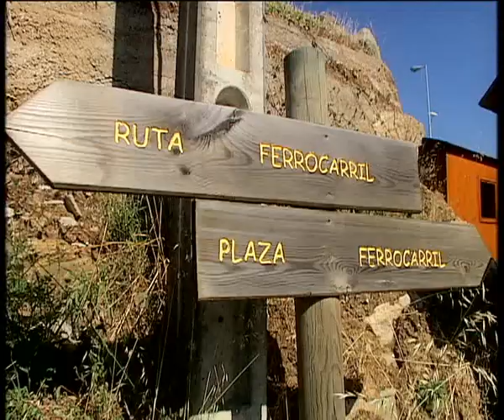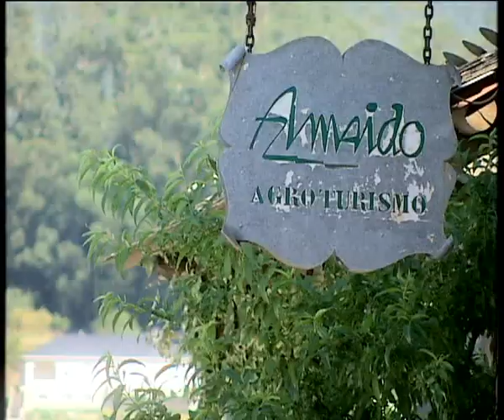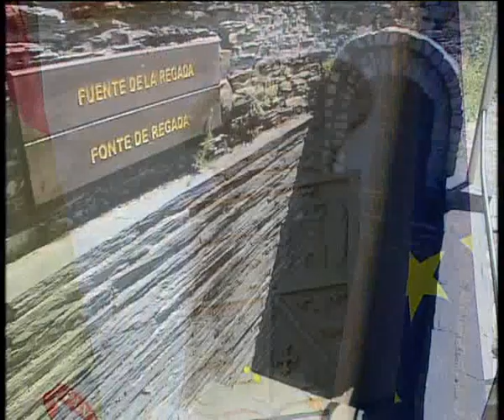Concejo Ejemplar: San Tirso de Abres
Los vecinos de San Tirso de Abres nos descubren su concejo